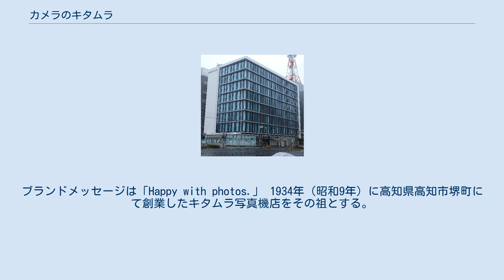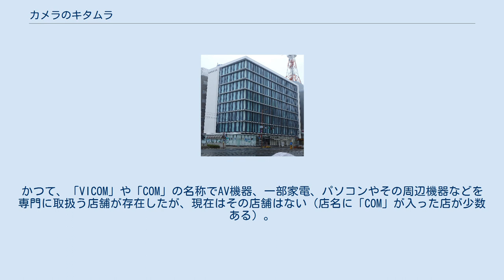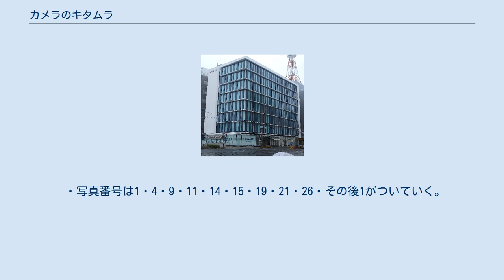カメラのキタムラ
カメラのキタムラは、株式会社キタムラが運営する写真用品店チェーンである。
ブランドメッセージは「Happy with photos.」 1934年（昭和9年）に高知県高知市堺町にて創業したキタムラ写真機店をその祖とする。
1943年には「株式会社北村商会」として法人化された。
1970年4月、株式会社キタムラに商号変更。
 2009年4月に、キタムラが展開していた「カメラのきむら」と「SNAPS!」を「カメラのキタムラ」にブランド統合したことで、850店舗（2016年9月30日時点）となり、単独ブランドにおいては店舗数が業界首位になった。
また、唯一出店していなかった和歌山県に旧「SNAPS!」の店舗が編入したため、全都道府県での出店を達成した。
また、かつての屋号であった「SNAPS!」はイオングループだったこともあり、イオングループの店舗（イオン・マックスバリュなど）内に、小規模の「カメラのキタムラ」として現在も営業している店舗も存在する。
 ビックカメラやヨドバシカメラなどの家電量販店と違い、基本的にカメラ関連商品以外は積極的に販売していない。
かつて、「VICOM」や「COM」の名称でAV機器、一部家電、パソコンやその周辺機器などを専門に取扱う店舗が存在したが、現在はその店舗はない（店名に「COM」が入った店が少数ある）。
現在もAV機器と家電製品については取寄せ対応で販売している。
かつて、グループ店に紳士服販売店「KIX」もあった。
「カメラのキタムラ」でも、各種AV機器やコードレスホンやワープロを90年代中期まで販売していた。
近年では主要3キャリアのスマートフォンを大部分の店舗で取り扱っている。
 近年ではインターネット販売にも進出し、地方では容易に手に入らないカメラボディ、レンズなども販売している。
また、店頭で買取りをした中古カメラ、レンズを専用サイトにて掲載しており、最寄りの店舗に取り寄せて購入することが出来る。
また取り寄せてもキャンセル（購入しないこと）も可能。
 「デジカメ専門店」「デジカメプリント専門店」などを標榜しているのも特徴の1つである。
 こうして同チェーンは、生き残りと成長を図った。
 以前はキタムラカードという印字されるカードがあったが2009年11月現在、Tポイントに加盟している。
利用金額税抜200円につきTポイント1ポイントが貯まり、1ポイント単位で利用出来る。
 以前のCMソングは「ヤンキードゥードゥル」（日本では「アルプス一万尺」として知られる）の替え歌で、アレンジが2種類存在し店内で流されていたことがあった。
現在は『月曜名作劇場』で提供、再び「ヤンキードゥードゥル」の替え歌で15秒CM2本を放映中。
ラジオでは『東海ラジオ ガッツナイター』で提供。
 2016年9月末時点では「カメラのキタムラ」は850店ある。
2018年3月までに129店を閉店することを発表した。
 2018年7月、カルチュア・コンビニエンス・クラブ（CCC）傘下のCKホールディングスが実施する株式公開買い付け（TOB）に合意することが発表され、同年8月にCCCの完全子会社となった。
 2019年3月、キタムラ・ホールディングスの発足に伴い、CCCの連結子会社となった。
 株式会社キタムラの本店は高知県高知市本町四丁目1番16号にあるが、本社機能そのものは1993年に神奈川県横浜市港北区新横浜二丁目4番地1に作った新横浜事務所にある。
その一方で、横浜市内の「カメラのキタムラ」店舗は戸塚区の1店舗のみであったが、店舗ブランドの統合で旧「カメラのきむら」・旧「SNAPS!」を編入した為、全16店舗に拡大された。
 同社は「カメラのキタムラ」のほか、こども写真館「スタジオマリオ」370店舗（2018年3月現在）、フランチャイジーとして同社子会社である株式会社キタムラピーシーデポが「PC DEPOT」1店舗（2018年11月現在）の運営も行っている。
特に2004年からは、こども写真館の店舗数を急速に増やしており、「カメラのキタムラ」の一部店舗には「スタジオマリオ」が併設する店舗もある（看板は「カメラのキタムラ」の下半分を白地ベースにし、この箇所に「スタジオマリオ」のロゴが入る）。
なお、「スタジオマリオ」は店舗ブランドが一本化したと同時にロゴマークが新しくなった。
 2016年4月28日和歌山県岩出市に「スタジオマリオ岩...